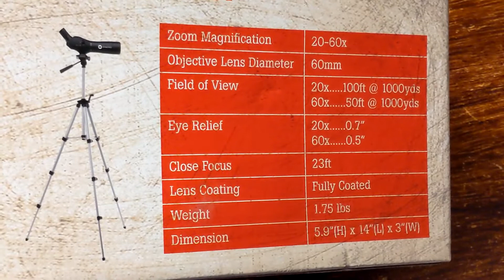Simmons Blazer 20-60x60mm Spotting Scope [Unboxing]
Today I'm doing an unboxing video on the Simmons Blazer Spotting Scope.

This one has 20-60x power and a 60mm objective lens

I bought this at Wal-Mart for around $60.

It is perfect for bird watching, wildlife observation, viewing the moon
or planets like Mars, Jupiter and Saturn.

With a smartphone adapter it is also great for digiscoping.  You can
buy a premade digiscope adapter or try making a DIY version.

It comes with an instruction manual, registration form and the usual
paperwork.

A small tripod is included which isn't the best tripod in the world but
is good enough for most applications.

A case is included to protect the scope from damage.

An eyepiece cover is included as well as a lens cap for the main objective
lens.

Overall I was impressed with this spotting scope, especially for the price.

You can change magnification level by turning the eyepiece and adjust focus
by turning a knob on the side of the scope.

The scope can be mounted on the included tripod or any other tripod using the standard size tripod head.